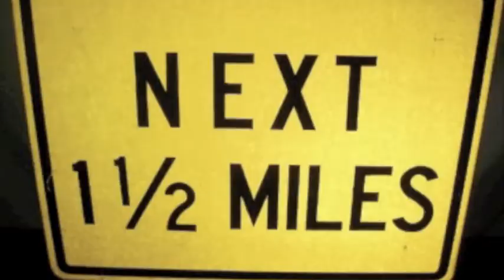Bank of America 500 Preview '13 Jimmy Joe's NASCAR Update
Hey-O! NASCAR hits Charlotte Motor Speedway Saturday night for Chase Race 5, The Bank of America 500. Our only night race of the Chase so what driver's good in the dark? And heck, being another mile and a half intermediate track, well, who's go to have an edge. And it ain't Jimmie Johnson.

NASCAR PICS: AP, Getty Images,  Zimbio.com  MUSIC: Out of Luck, Tex Williams